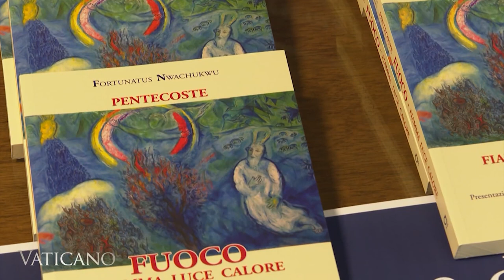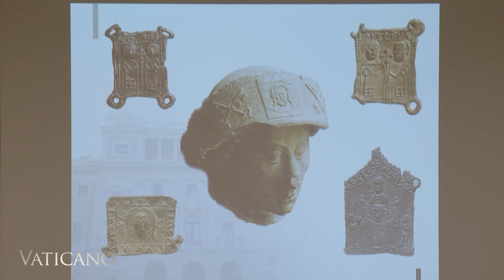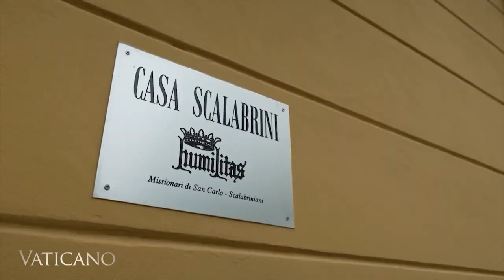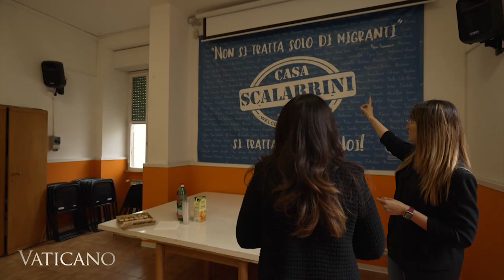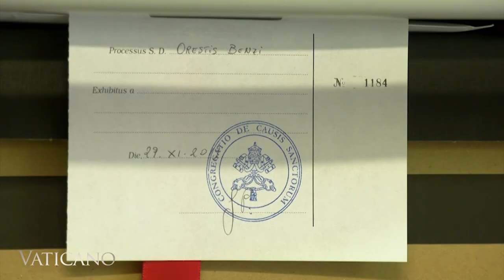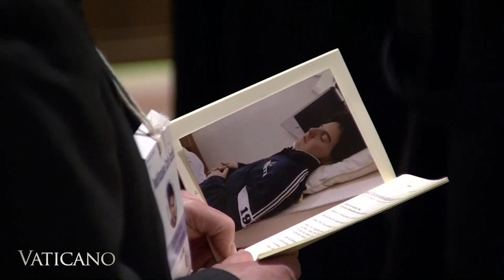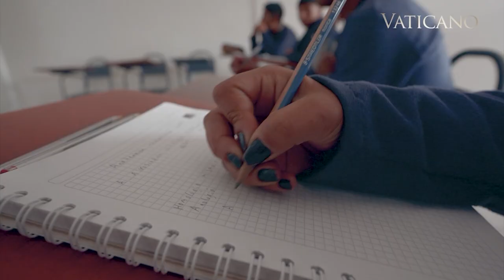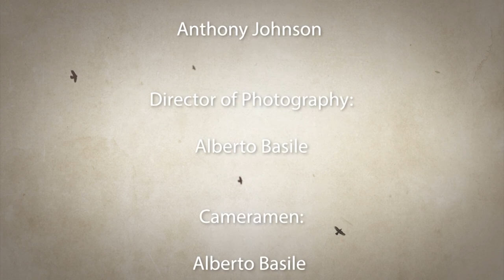Vaticano - 2023-06-04 - The Flesh of Christ Is in the Flesh of Refugees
Vaticano examines the new book on Pentecost by the Nigerian archbishop, Fortunatus Nwachukwu. Plus, an in depth look at the new Vatican Constitution, and how the Casa Scalabrini ministers to migrants in Rome.